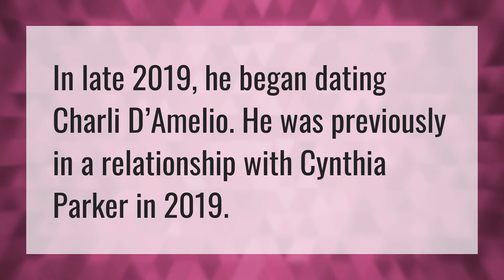Who is Chase Hudson dating?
Josh Richards • Who is Chase Hudson dating?